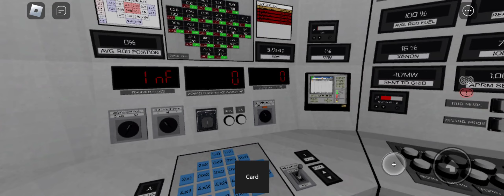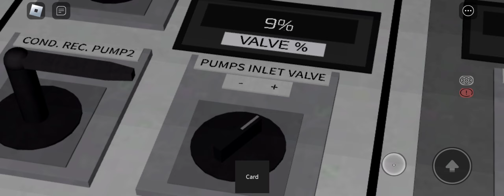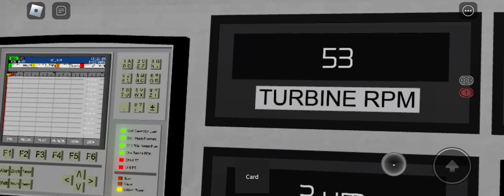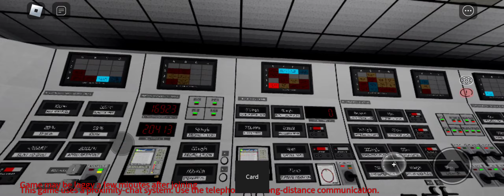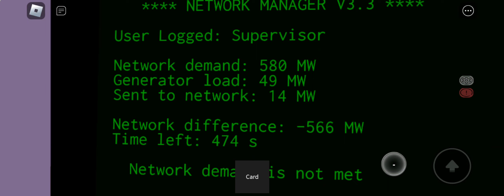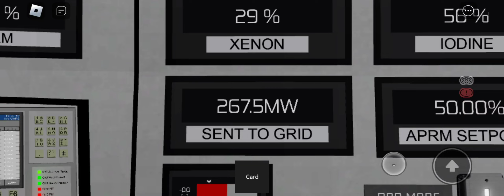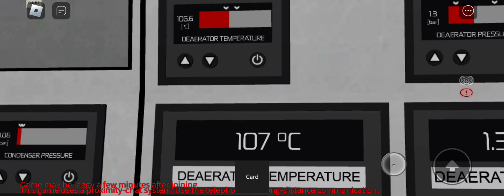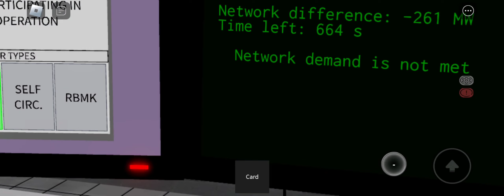RBWR roblox reactor startup and turbine run up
This video will demonstrate reactor startup